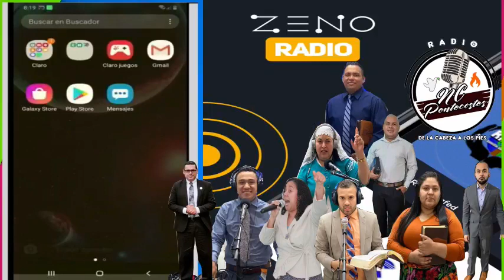Tema; tu opresión no es para muerte Evg Milton Lopez